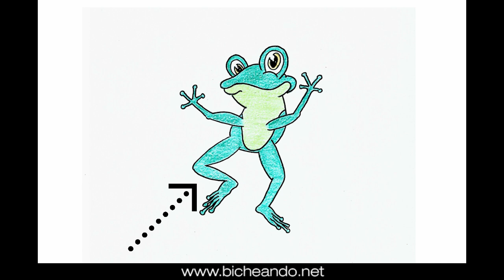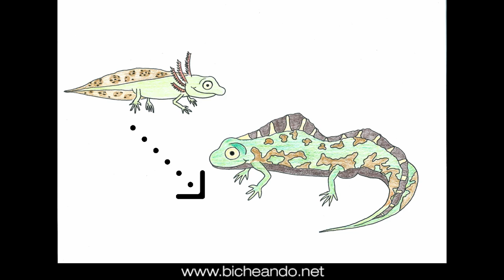¿QUÉ ES UNA RANA? -Serie ANFIBIOS Y REPTILES para NIÑOS-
¿QUÉ ES UNA RANA? Serie ANFIBIOS para NIÑOS. Ranas y sapos.

¡Herpeto-saludos! Bienvenido a la serie de “ANFIBIOS Y REPTILES PARA NIÑOS” de bicheando.net

Hoy vamos a contarte de forma muy divertida qué es una rana.

¡¿Empezamos?!

La rana es un animal vertebrado, que tiene manos, pies, huesos y músculos como las personas y otros vertebrados como perros, gatos, serpientes, aves peces…

Las ranas son anfibios, que significa necesitan el agua para vivir o reproducirse. Por eso es normal verlas en las charcas y los ríos cantando en primavera ¡CROAC! ¡CROAC!

Y saltando también, ya que las ranas son expertas saltadoras. Sus patas traseras son suuuperlargas!!! y les ayudan a nadar y a escapar de los depredadores…

¿Te has fijado que además las ranas no tienen escamas, como los reptiles… ni pelos, como los mamíferos...?

Su piel es verrugosa o lisa y siempre está húmeda para que no se sequen. Y hay ranas de muchos colores, aunque en suelen ser verdes o marrones.

Y como casi todos los anfibios, las ranas se metamorfosean, es decir, van cambiando de forma desde que nacen hasta que se convierten en adultos.
Las ranas, junto a los sapos, son ANUROS, que significa que son anfibios sin cola en estado adulto.

Al contrario que los tritones o las salamandras, que son URODELOS y que mantienen la cola cuando crecen y la conservan durante toda su vida.

De ellos, tritones y salamandras hablaremos en próximos capítulos de esta serie de ANFIBIOS PARA NIÑOS.

Resumiendo….
Las ranas son pequeños vertebrados anfibios anuros que viven en zonas húmedas y con agua, que no tienen cola de adultos y dan grandes saltos.